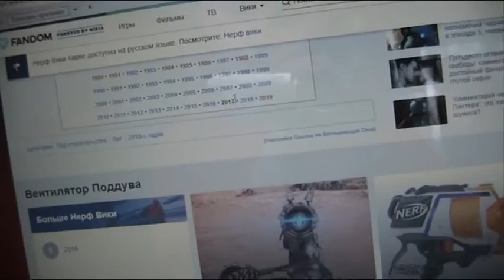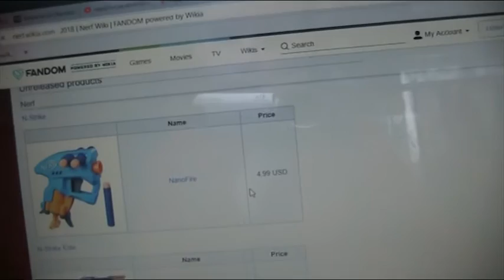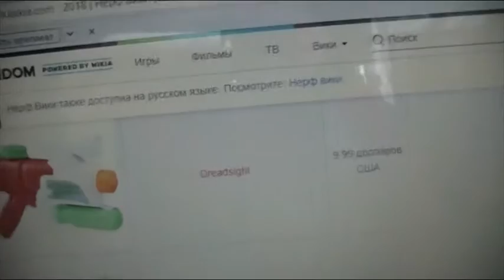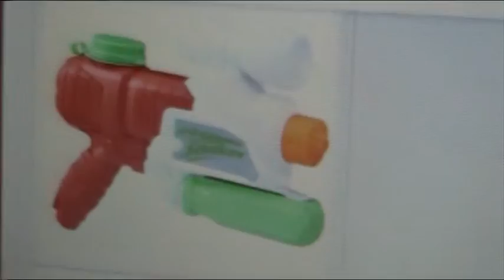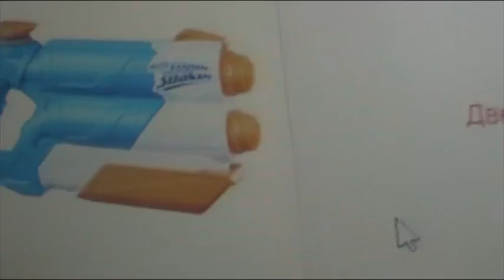нерф новости 2018